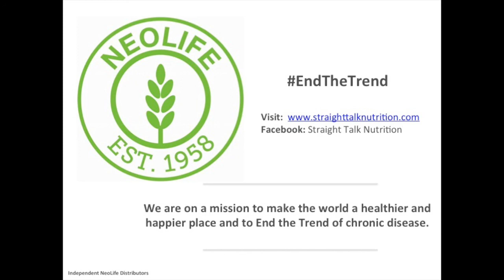Weight Loss & Cholestrol Testimony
Firoz lost 11kg's and dropped his cholestrol count from 7 to 4 in 60 days!